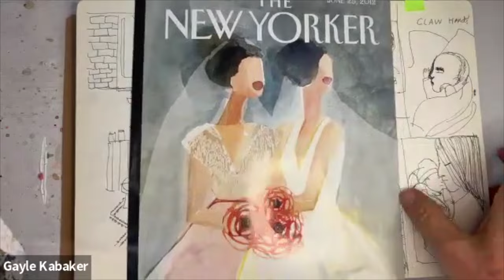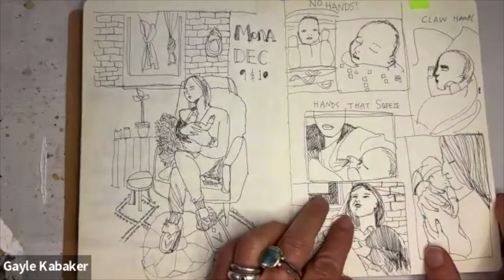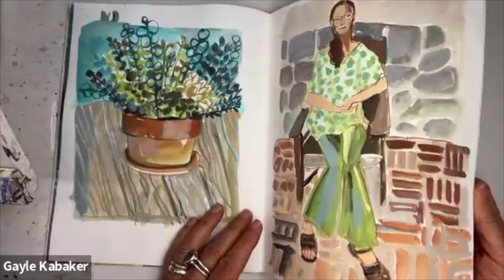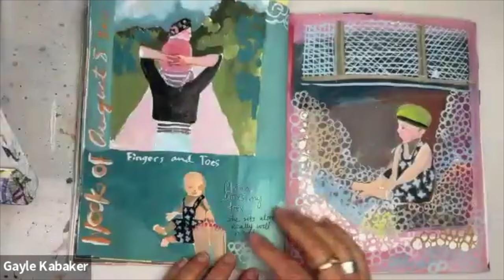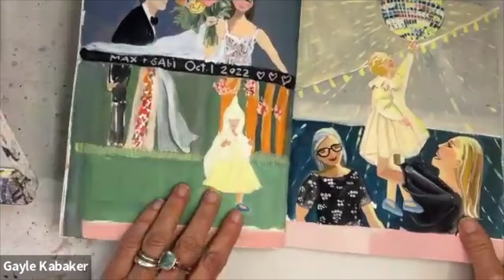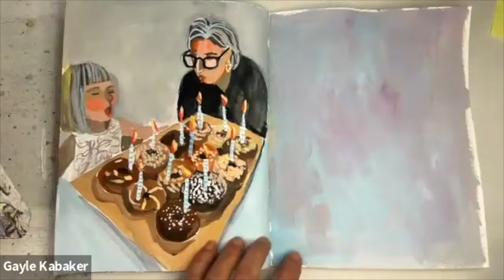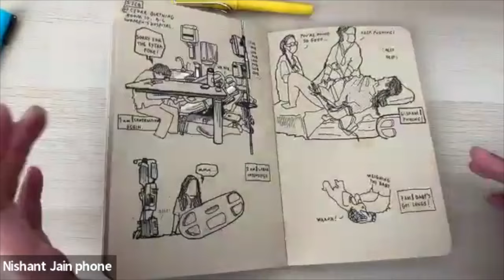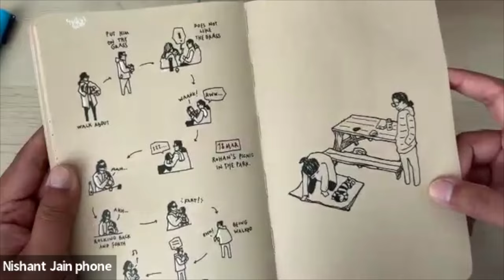A Sketchbook Tour with Gayle Kabaker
Artist and illustrator Gayle Kabaker joins me for a sketchbook tour. We talk about our habit of drawing and painting our family members, the joy and mindfulness of this exercise, and the art supplies we use for our unique approaches.

This session was a free event with readers of our newsletters. Be in the loop with Gayle's work and mine by signing up to become a reader!